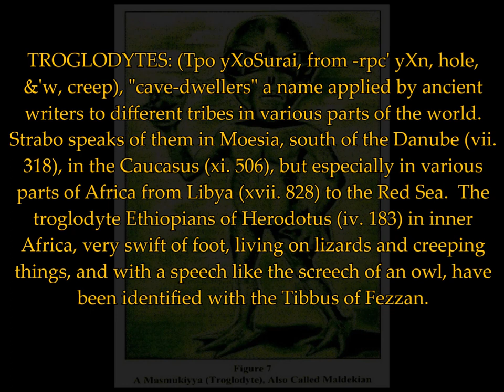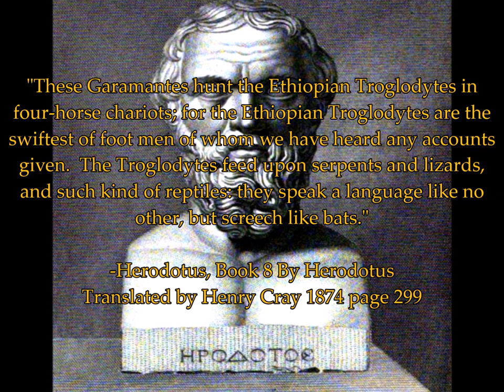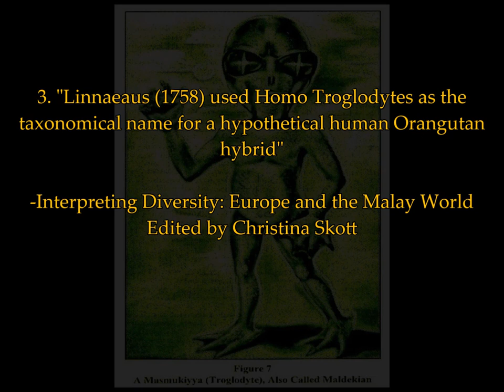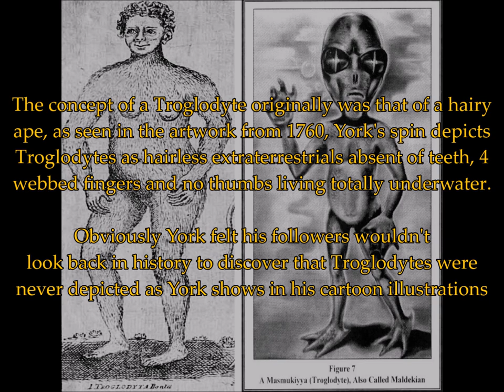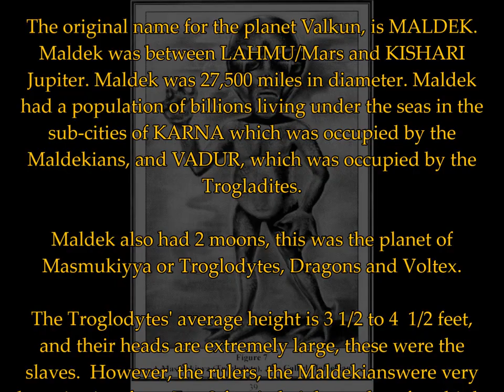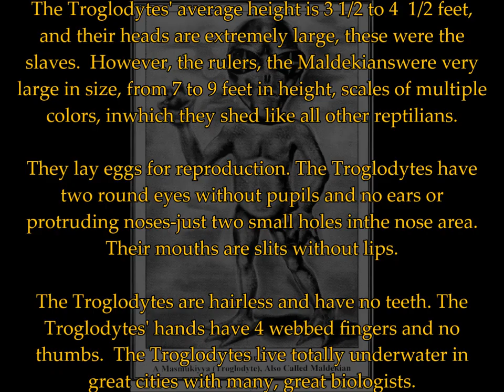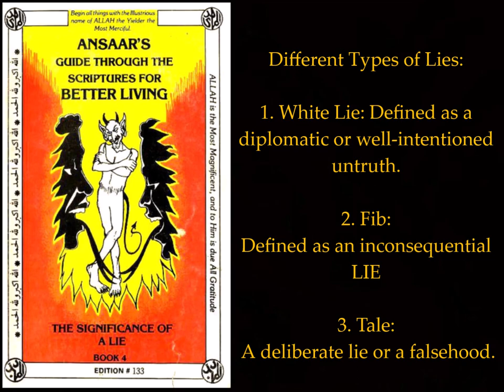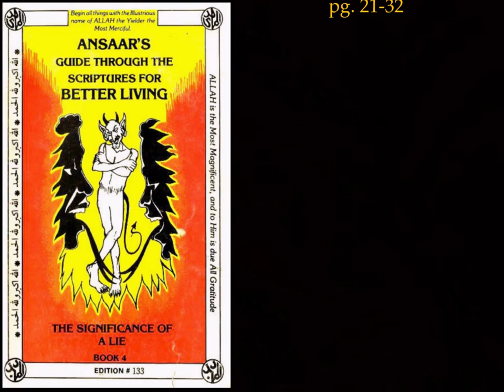Ask The Nuwaupians, Do You Believe In Troglodytes As Malachi York Taught?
This video short demonstrates why Malachi York is known as the KING of PSEUDOISM.

You'll see for yourself how York took an old and outdated belief that Troglodytes were hairy-ape creatures, this was at a time before the discovery of great apes like the Orangutan.  York uses the forgotten stories of Troglodytes, flips it and presents a new and higher form of Pseudoism by declaring that Troglodytes were from an imaginary planet called Meldek, and that they're short amphibious extraterrestrials that lives deep in the oceans (void of evidence).

After reading York's words, you too will agree that Malachi York is the undisputed KING of the Pseudo-ism.